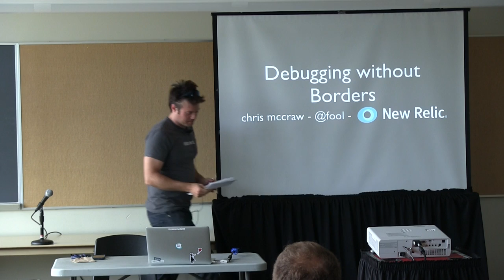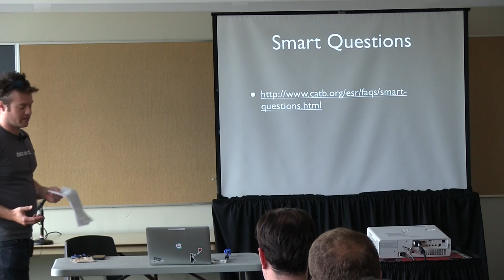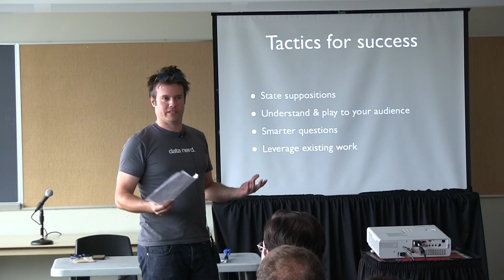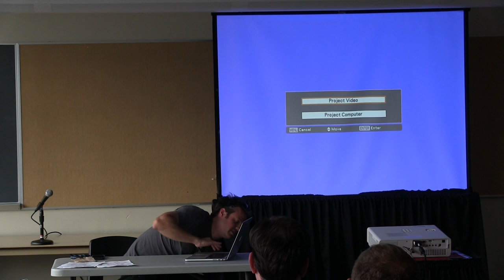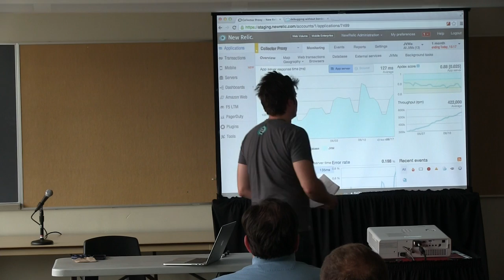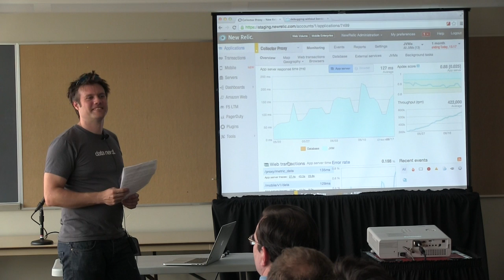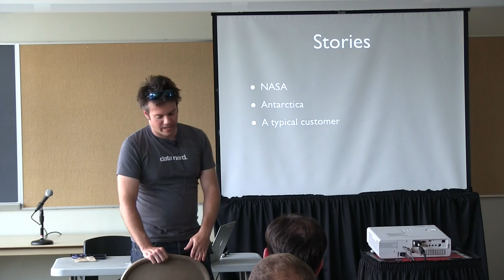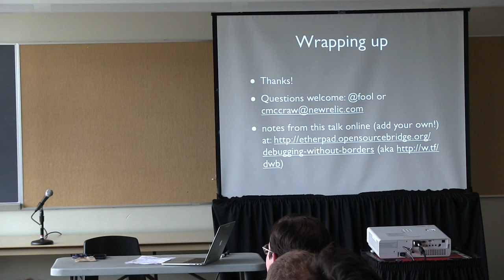OSB2013 - Chris McCraw - Debugging Without Borders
This video is about OSB2013 - Chris McCraw - Debugging Without Borders